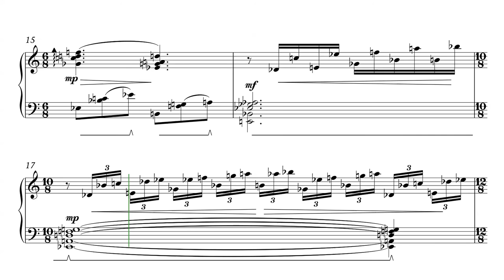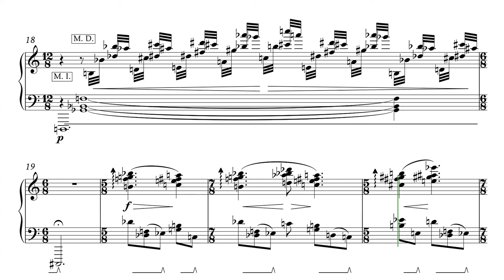Rapsodias ínfimas: 01- Animula Vagula Blandula. Enrique Blanco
Existe gente muy despistada. Luego viene gente que apenas saben en qué día viven. Luego estoy yo. Hay cosas que sólo pueden pasarme a mi: el año pasado comencé una serie de “tweets”, musicales a los que llamé “Rapsodias ínfimas”. Vinieron algunos líos, me tuve que poner a otras cosas y ha tenido Facebook que recordarme que tenía ya algunas compuestas. La idea de “tweet” o lo “ínfimo”, de las rapsodias se refiere a qué he buscado una expresión breve, pero confío que intensa. Las obras se pueden tocar por separado, pero en caso de interpretar todo el ciclo, el orden que prefiero es el que aquí indico.

Quizá sea oportuno indicar que contemplo estas piezas, así como otros “tweets” que he hecho, tanto para piano como para otros instrumentos, como piezas de transición entre lo que suele tocarse en los conservatorios y obras tan enormes como, por ejemplo, los “Estudios” de Ligeti o “Las veinte contemplaciones sobre el Niño Jesús” de Messiaen. Transicionales en el sentido pedagógico del término. Piezas más breves y abordables.
1.— Animula vagula blandula
Sugerida por el poema con que el emperador Adriano se despidió de la vida:

Animula vagula blandula
Hospes comesque corporis
Quae nunc abibis? In Loca
Pallidula rigida nudula
nec ut soles dabis Iocos

que se podría traducir como
Mínima alma mía, tierna y flotante
huésped y compañera de mi cuerpo
descenderás a esos parajes pálidos, rígidos y desnudos,
donde habrás de renunciar a los juegos de antaño.

No hay, sin embargo, ningún espíritu fúnebre en la obra. Simplemente un homenaje a lo que el primer verso sugiere.